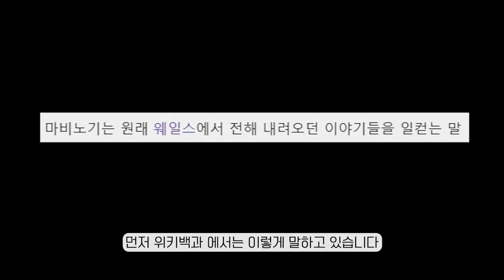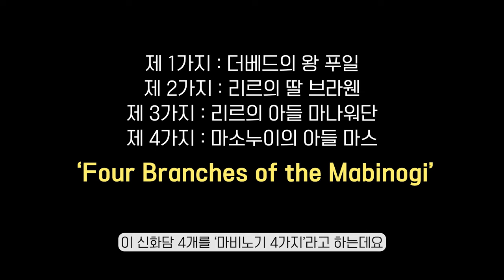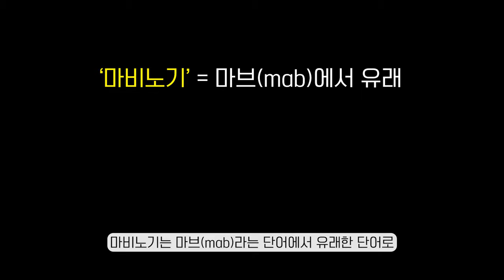'마비노기' 이름의 뜻과 유래는? | 마비노기 오늘의 이야기 1화